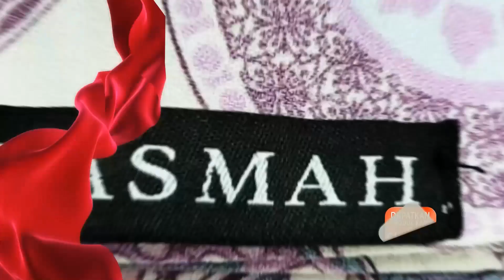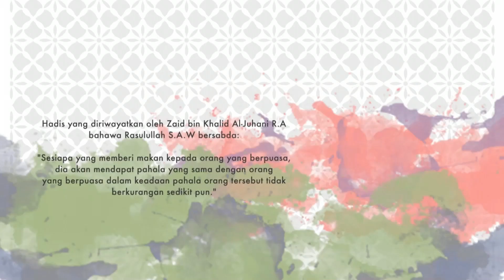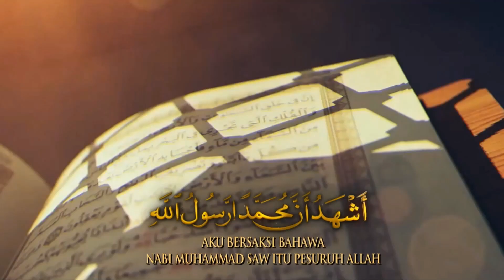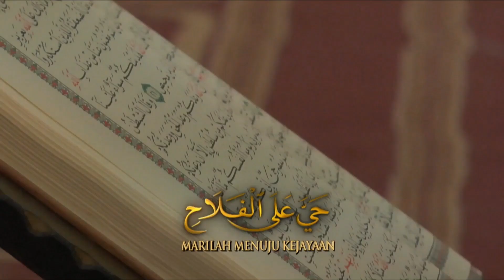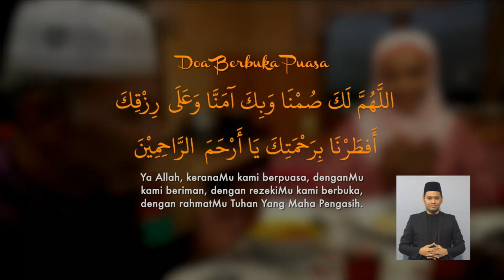Rehat iklan buka puasa RTM tv1 (2021/1442H)(versi kedua)